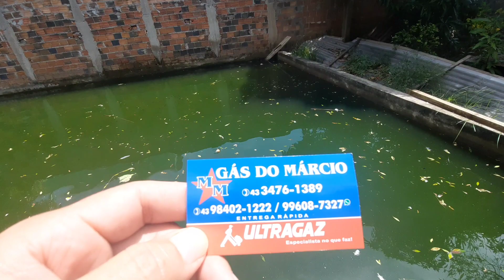pescaria de tilapia em cândido de Abreu pr saiu tambaqui